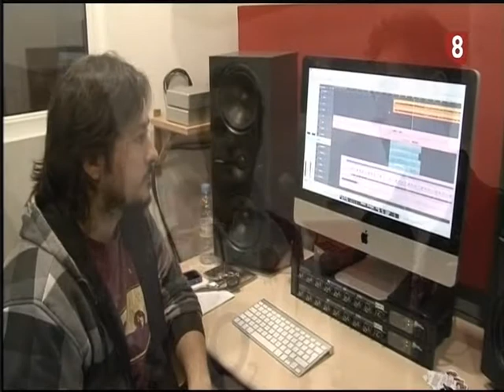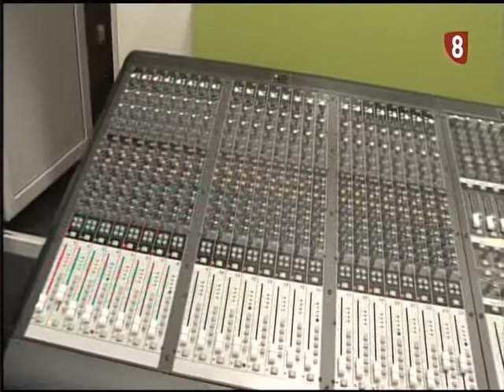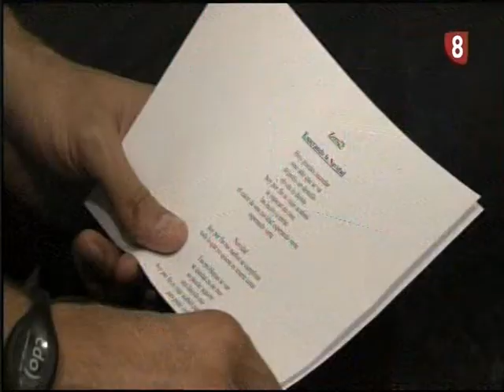Reportaje Villancico Zero23